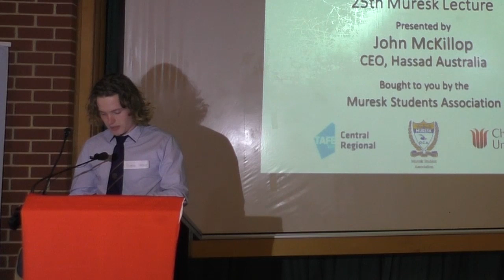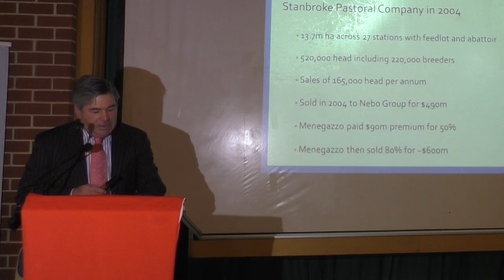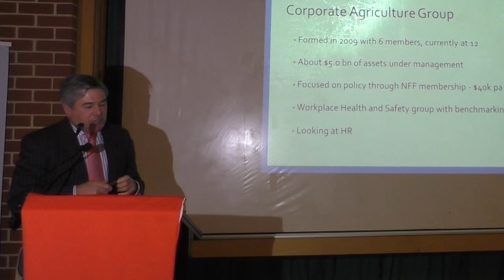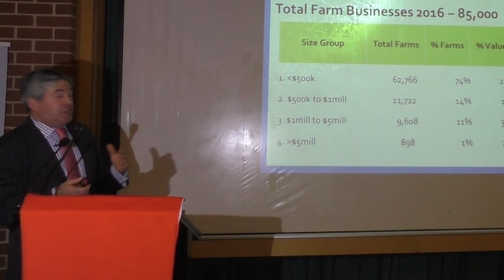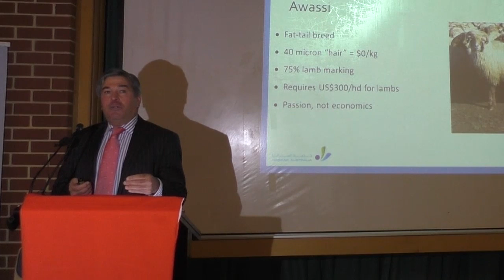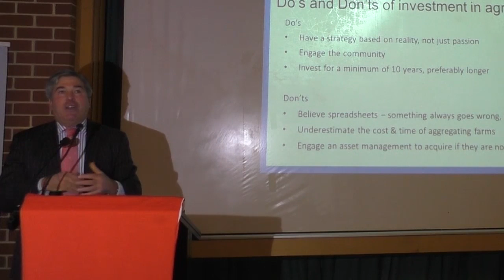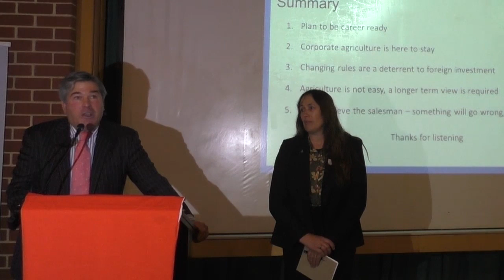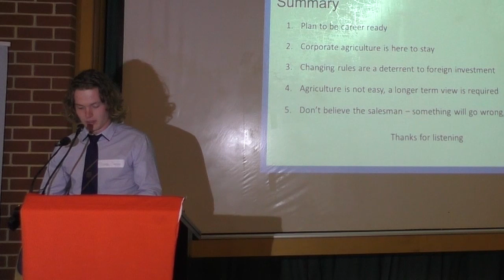25th Muresk Lecture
25th Muresk Lecture